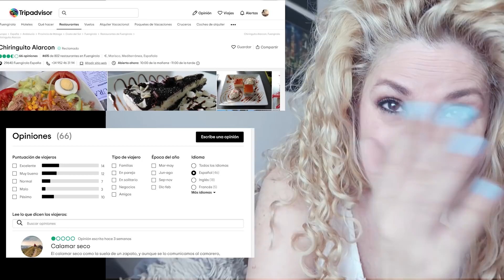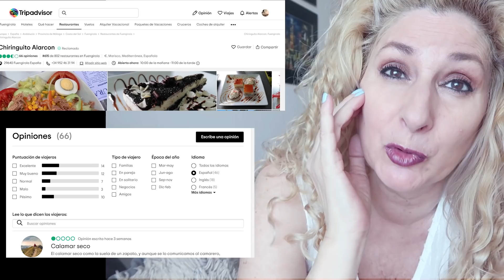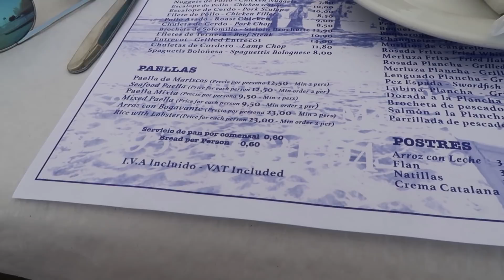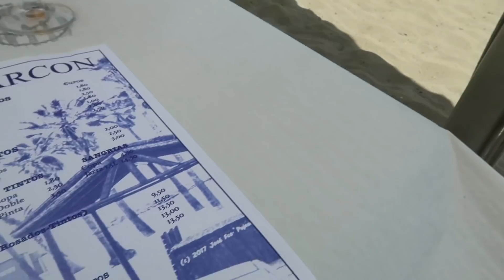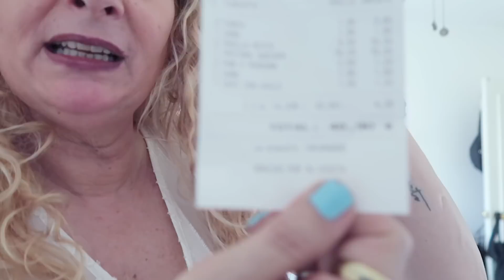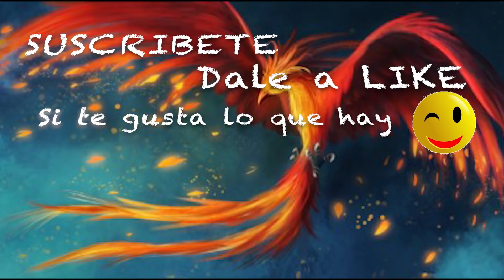Es tan pésimo?😱 FUIMOS A COMER 🥘 Vlog 895 Alicia Cuenta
Conocía este lugar y me extrañaban algunos comentarios , fuimos todos a comer y mirar...
Descripción:
Con más de 50 ESTOY VIVA  hace tiempo aprendí que aqui todo es DE MOMENTO. Y hay que reir y disfrutar. Madre, mujer y niña que me permite sorprenderme y reir, reir es muy importante.

Dirección correo:
Alicia Gómez
Apartado de correos  2010
29640 Fuengirola (Malaga)